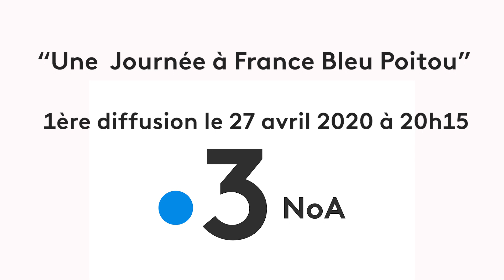Teaser (2) Une journée à France Bleu Poitou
Images : Vincent Rivière